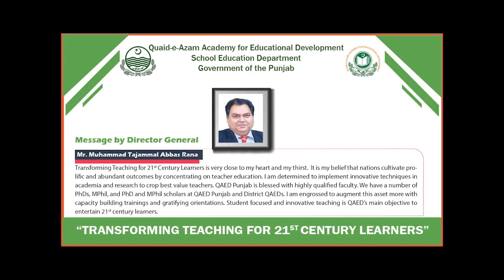Mazhar Iqbal - Presenter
𝐅𝐞𝐞𝐝𝐛𝐚𝐜𝐤 𝐟𝐫𝐨𝐦 𝐩𝐫𝐞𝐬𝐞𝐧𝐭𝐞𝐫𝐬 𝐨𝐟 𝟏𝐬𝐭 𝐓𝐞𝐚𝐜𝐡𝐞𝐫 𝐄𝐝𝐮𝐜𝐚𝐭𝐢𝐨𝐧 𝐑𝐞𝐬𝐞𝐚𝐫𝐜𝐡 𝐂𝐨𝐧𝐟𝐞𝐫𝐞𝐧𝐜𝐞 𝐓𝐄𝐑𝐂-𝟐𝟎𝟐𝟒 𝐚𝐭 𝐐𝐀𝐄𝐃 𝐏𝐮𝐧𝐣𝐚𝐛 𝐨𝐧 "𝐓𝐫𝐚𝐧𝐬𝐟𝐨𝐫𝐦𝐢𝐧𝐠 𝐓𝐞𝐚𝐜𝐡𝐢𝐧𝐠 𝐟𝐨𝐫 𝟐𝟏𝐬𝐭 𝐂𝐞𝐧𝐭𝐮𝐫𝐲 𝐋𝐞𝐚𝐫𝐧𝐞𝐫𝐬" 𝐡𝐞𝐥𝐝 𝐨𝐧 𝟐𝟎-𝟐𝟐 𝐅𝐞𝐛𝐫𝐮𝐚𝐫𝐲 𝟐𝟎𝟐𝟒